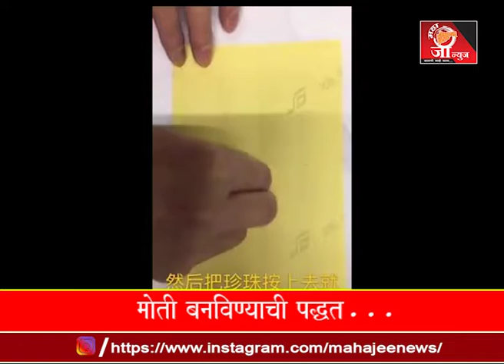मोती बनविण्याची पद्धत....